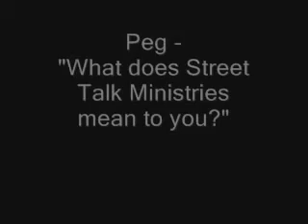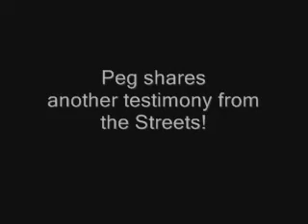Street Talk Ministries - Peg gives a testimony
Street Talk Ministries team member, Peg, tells what Street Talk means to her and shares a couple exciting testimonies of seeing God's power out on the streets of Milwaukee!